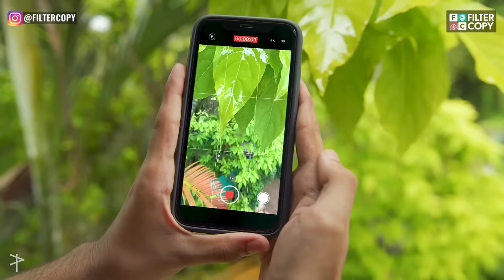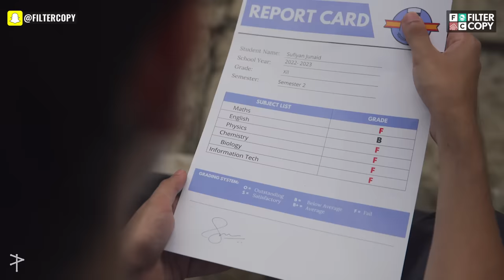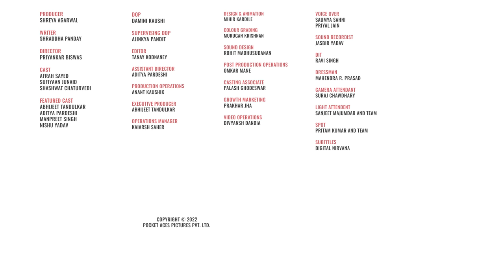FilterCopy | Struggles Of Exam Prep | @sufiyanjunaid, Shashwat Chaturvedi and Afrah Sayed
Kya aapne bhi kabhi aisa struggle kiya hai?

Producer
Shreya Agarwal

Writer
Shraddha Panday

Director
Priyankar Biswas

Cast
Afrah Sayed
Sufiyaan Junaid
Shashwat Chaturvedi

Featured Cast
Abhijeet Tandulkar
Aditya Pardeshi
Manpreet Singh
Nishu Yadav

Voice over
Saumya Sahni
Priyal Jain

Dop
Damini Kaushik

Supervising Dop
Ajinkya Pandit

Editor
Tanay Kodnaney

Assistant Director
Aditya Pardeshi

Production Operations
Anant Kaushik

Executive Producer
Abhijeet Tandulkar

Operations Manager
Kaiarsh Saher

Design & Animation
Mihir Kardile

Colour Grading
Murugan Krishnan

Sound Design
Rohit Madhusudanan

Omkar Mane

Casting Associate
Palash Ghodeswar

Growth Marketing
Prakhar Jha

Video Operations
Divyansh Dandia

Sound Recordist
Jasbir Yadav

Dit
Ravi Singh

Dressman
Mahendra Prasad

Camera Attendant
Suraj Chawdhary

Light Attendant
Sanjit Majumdar

Subtitling
Digital Nirvana